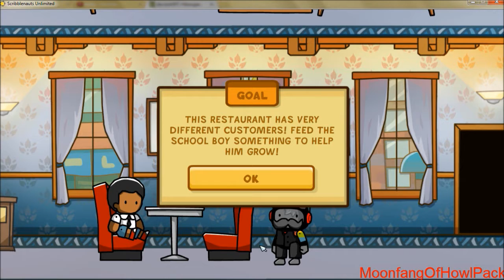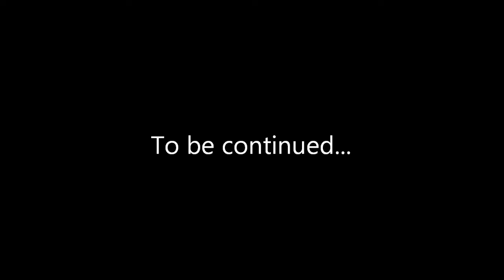Scribblenauts Part Six ~ SITKA IS BACK!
Yes, i'm gonna have that dog with me the entire time
He is my Sitka for now.
and i love him *poker face*